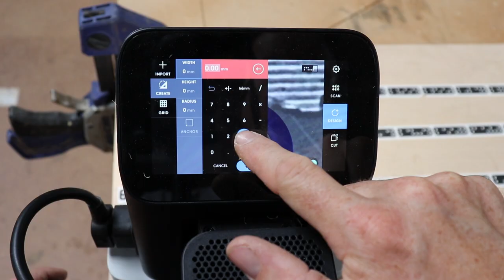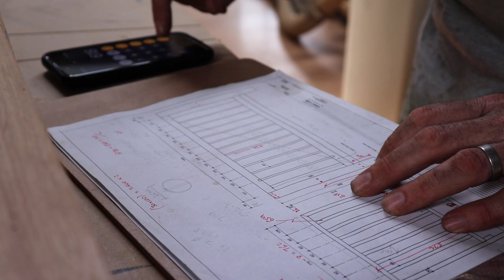Crib by Sawdust Bureau - Contemporary design crib/cot Melbourne, Australia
This crib was designed and made for the latest addition to the Sawdust Bureau team, our son, Xavi. It is made from NSW native White Mahogany with Red Ironbark splines and wedged tenons.

It features a drop down panel side (check the rules and regs in your country or region to see if this complies, in Australia it currently does comply), the drop panel mechanism was created with the Shaper Origin.